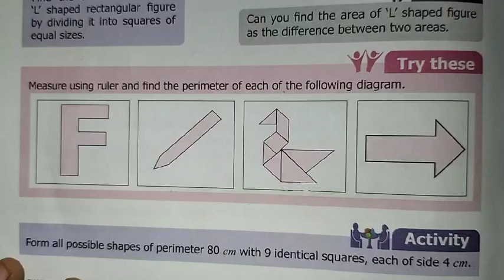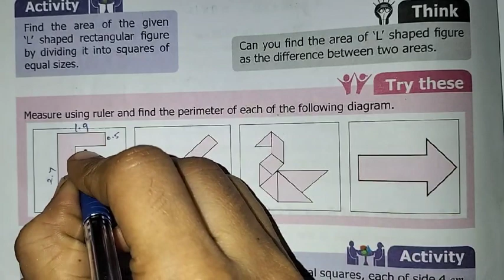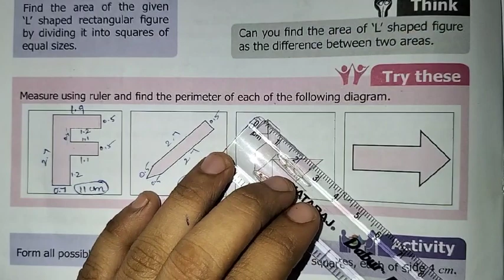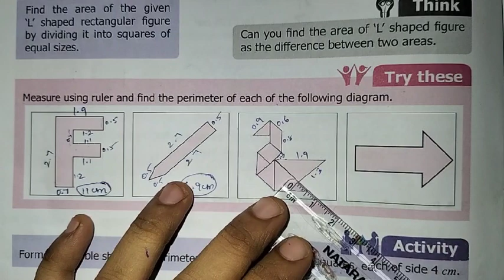6th Maths T-3 Ch-3 Perimeter and Area | Try these Page Number 46 | Samacheer One plus One channel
This video contains for 6th standard maths Term-3 Chapter-3 Perimeter and Area, Try these Page Number 46 complete solution.

My Another Channel 👇
Sangeetha Media